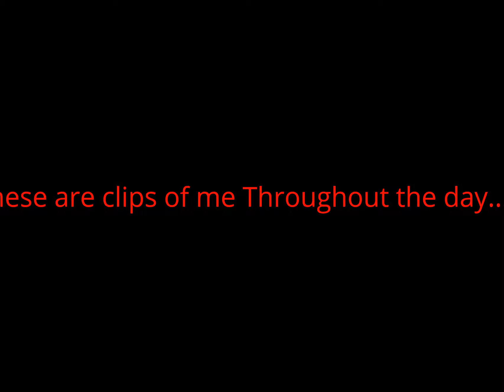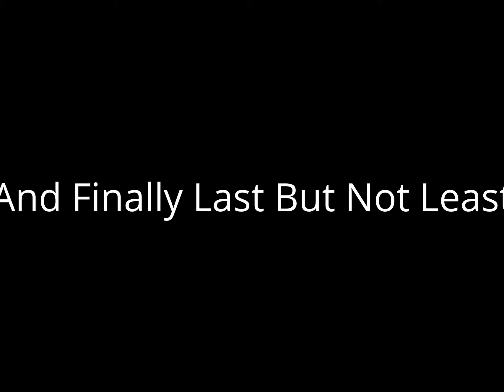The Weekend - Or Nah Remix (Verse) Cover